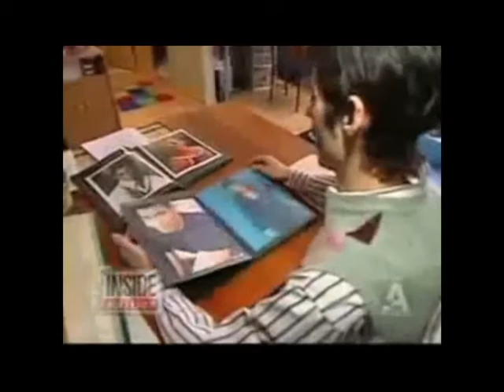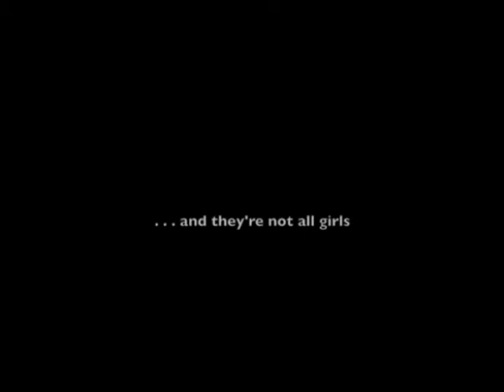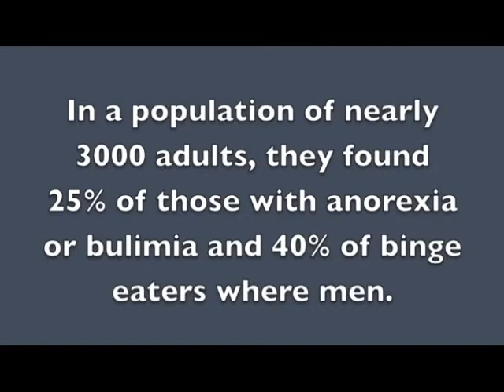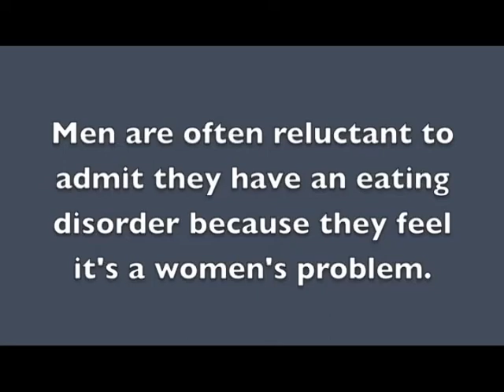annorexia 3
This video was produced by students at the Daniel Pearl Magnet HS